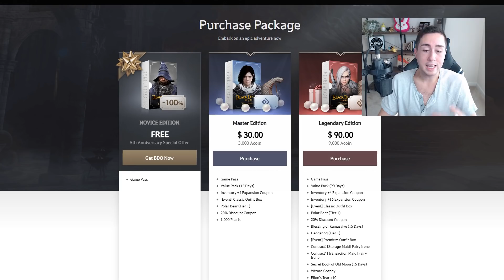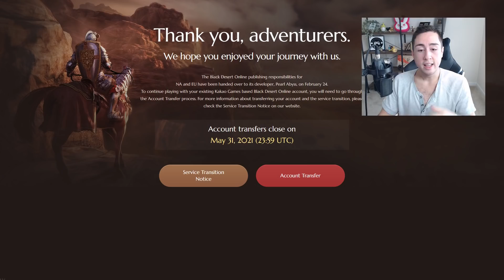BLACK DESERT ONLINE IS FREE TO PLAY!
Black Desert Online is officially FREE TO PLAY if you register before March 10th.

I'm not kidding. Black Desert Online is officially COMPLETELY free to play if you go ahead and register for the game right now. You can download it and play it indefinitely without having to pay a cent as part of their anniversary and transition over to Pearl Abyss. So if you've been waiting to play one of the best action MMORPGs out there - one of the few buy to play MMOs - then I urge you to go right ahead and download the game now before it's too late!